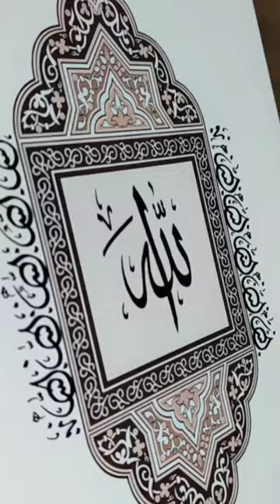Art Story - Islamic Calligraphy Arabic Art Painting Art Allah # Muhammad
This is Islamic Allah Calligraphy Arabic Painting. It is unique Art of modern calligraphy of Dr Atta Artist